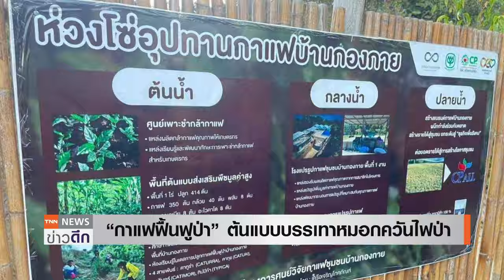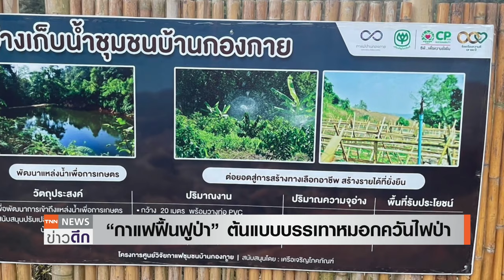"กาแฟฟื้นฟูป่า" ต้นแบบบรรเทาหมอกควันไฟป่า l TNN ข่าวดึก 5 ก.พ. 67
เครือเจริญโภคภัณฑ์ หรือซีพี ต้อนรับรองผู้ว่าราชการจังหวัดเชียงใหม่ เยี่ยมชมการดำเนินงานด้านความยั่งยืน โครงการศูนย์วิจัยกาแฟชุมชนบ้านกองกาย ภายใต้ "ซีพี...เพื่อความยั่งยืน" ชูต้นแบบ "กาแฟฟื้นฟูป่า" บรรเทาปัญหาหมอกควันไฟป่า และฝุ่นพิษ PM2.5